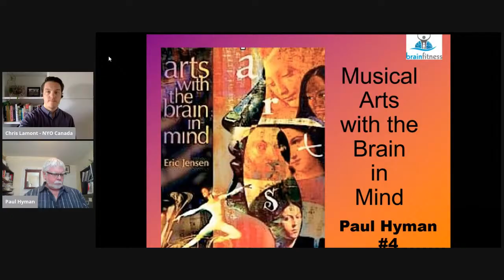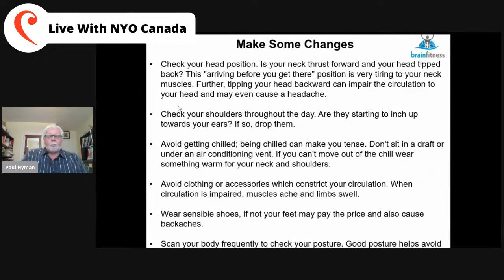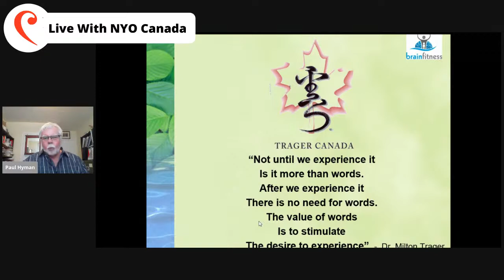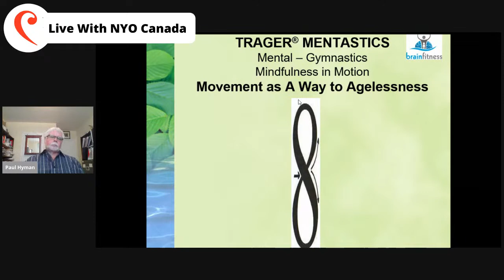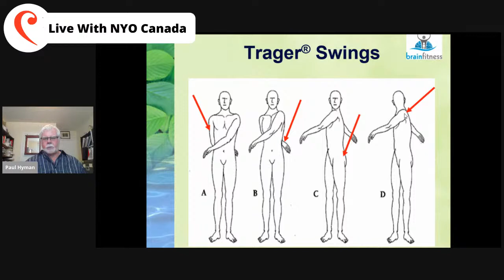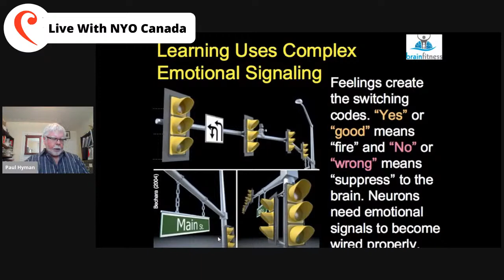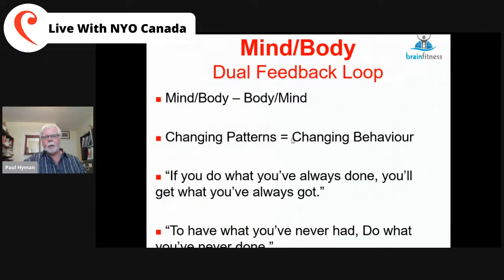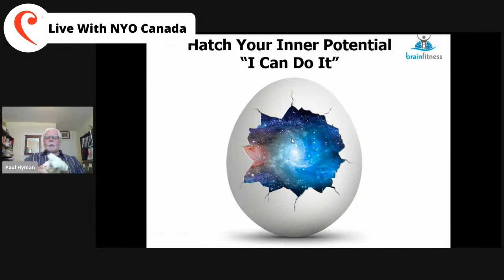Paul Hyman, Music With The Brain In Mind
Paul Hyman of Brain Fitness International, is a dynamic keynote, workshop and trainingfacilitator. Paul has worked over 25 years as a “Brain Trainer” Performance Excel-ability specialist combining mind/body approaches and brain research. Heworks internationally with clients and trains other professionals in his approach.

As an alumni of NYO he is very committed in paying it forward to thenext generation of Canada’s emerging artists. Interest in effective performance began with his career of 15 years as a professional recording musician for popular entertainers, TV and movie industry. Working 9 years with the Hong Kong Philharmonic, he was on faculty at Hong Kong University and Academy for the Performing Arts.

Paul has a post-graduate diploma in Wellness & Lifestyle. He worked for 10 years as a therapist at the Centre for Addiction and Mental Health (CAMH) in Toronto, and was awarded the Nath Nayar Award, for Outstanding Contribution and Service. Paul’s wellness philosophy is to empower individuals regardless of physical and cognitive abilities. He invites you to join him for a fabulous, fun learning experience.